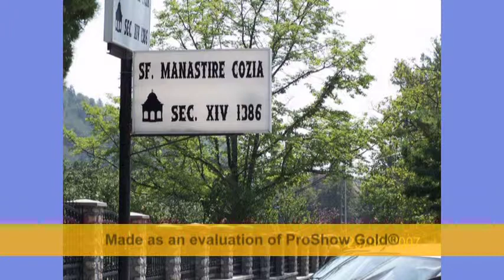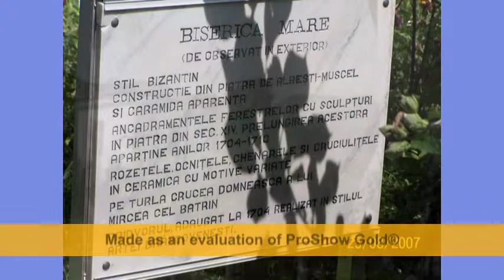ROMANIA Transfagarasan.2009.mpg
ROMANIA trans.BRASOV-ARGES